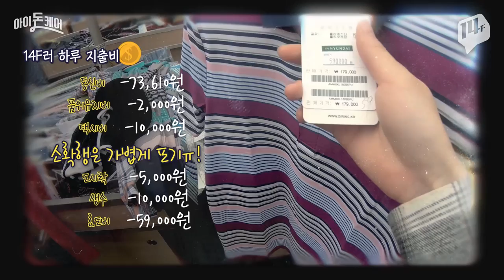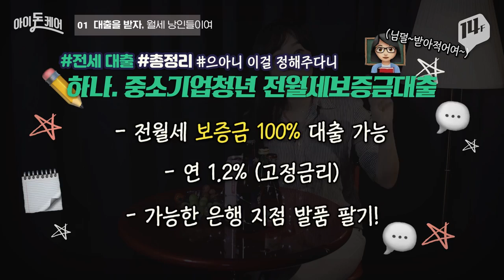이자 낮은 전세대출 총정리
수진언니가 돈 아낄 수 있는 전세대출 총정리했습니다!
연 1.2%에 전월세 보증금 100% 받는 중소기업청년 전월세보증금대출 하나하나 꼼꼼하게 알려드릴게요~